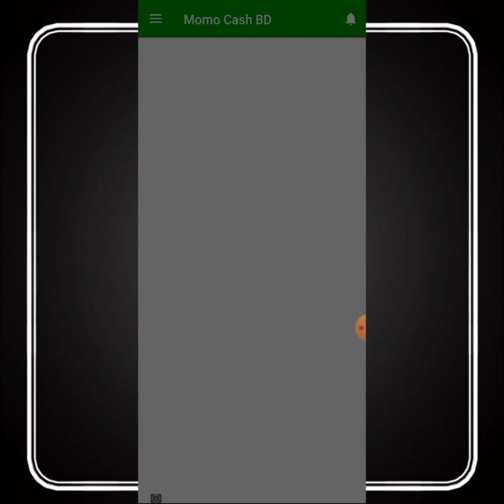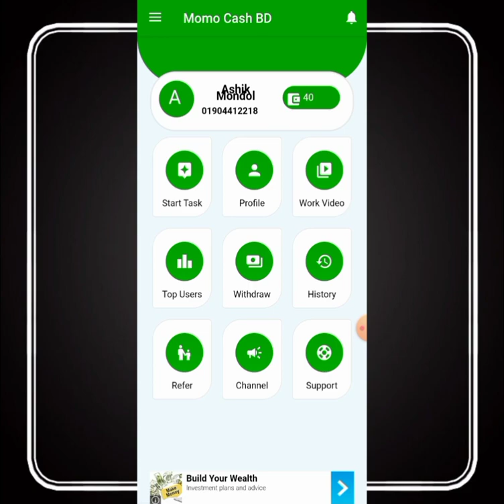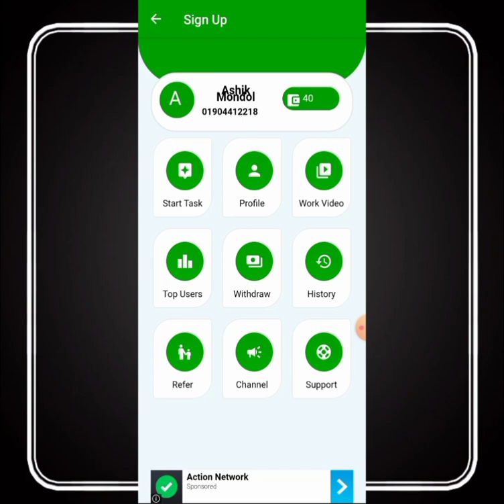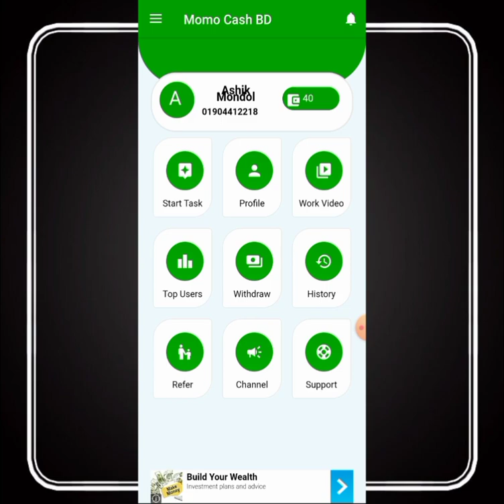Best admob app 2023 | Earn per day 200 Taka payment bkash | Online income apps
online income
online income bd
earning app
admob app
admob earning
admob app earn
new admob app
best trust income app
মোবাইল দিয়ে টাকা ইনকাম admob app,admob earning,new admob app bd,online income 2023,online income bd payment bkash

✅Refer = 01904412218